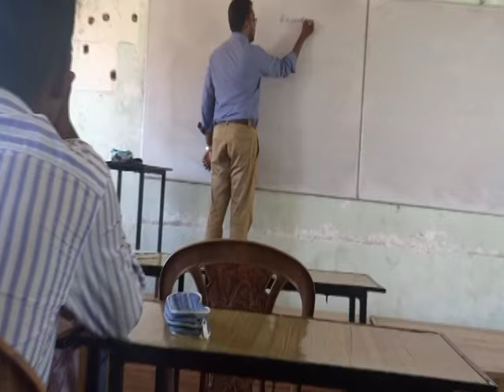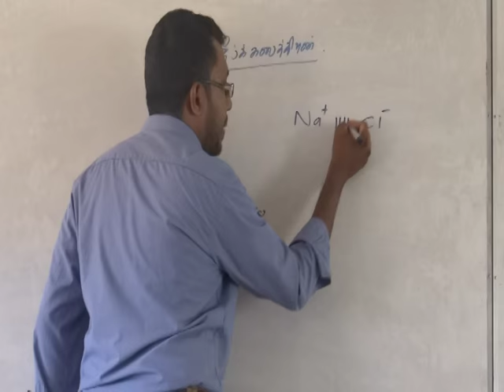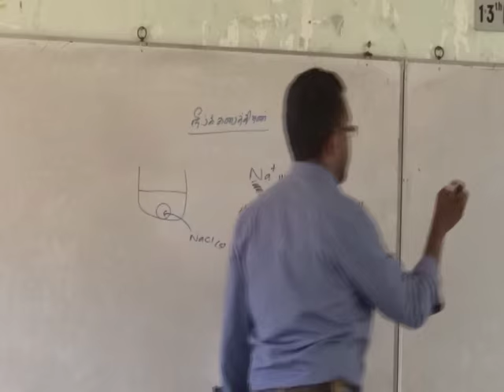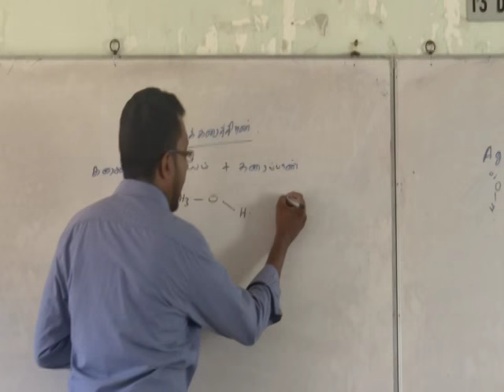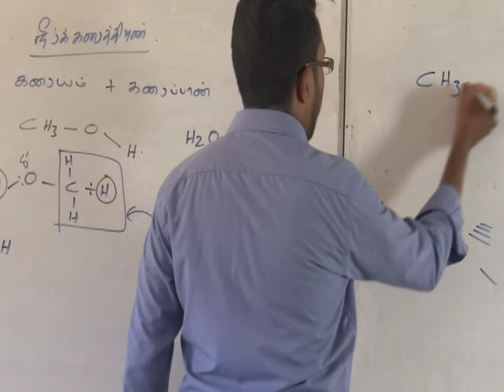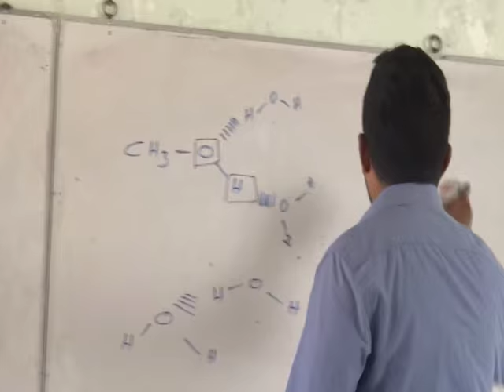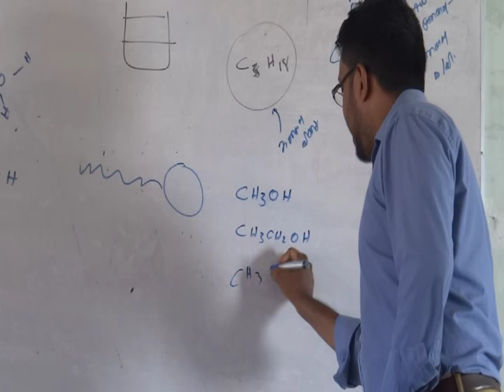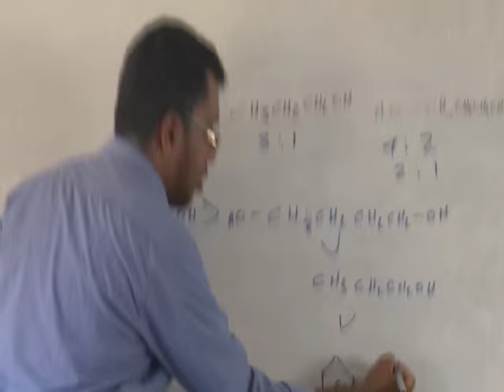Solubility of chemical substance